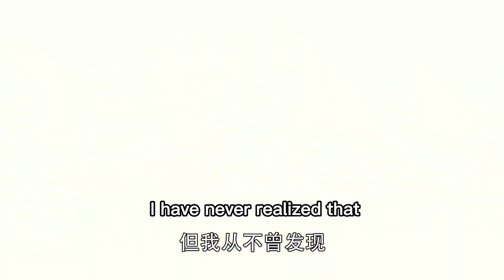女孩剛想對總裁發脾氣，總裁就誇女孩好看，女孩害羞的臉都紅了！